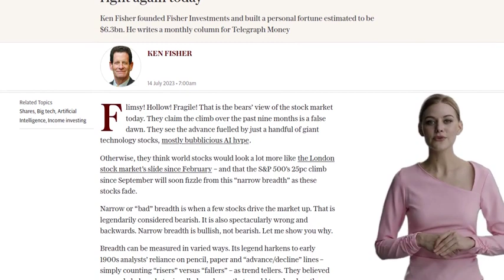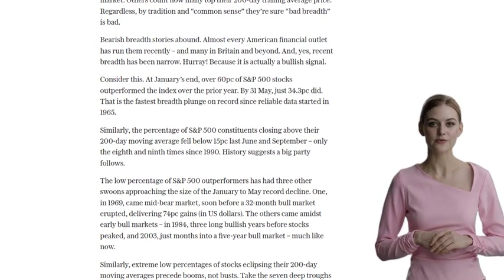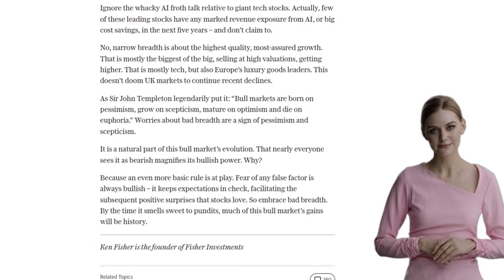I was right to be bullish on stocks in the 1990s – and I’m right today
In an article for The Telegraph, investment manager Ken Fisher argues that the current narrow breadth in the stock market is actually a bullish signal, contrary to the bearish view held by many. He explains that narrow breadth, which refers to a few stocks driving the market up, is historically associated with bull markets, not bear markets. Fisher points out that the percentage of S&P 500 stocks outperforming the index has significantly declined, suggesting a potential big party for stocks in the future. He also notes that extreme low percentages of stocks surpassing their 200-day moving averages have preceded booms, not busts. Fisher attributes the narrow breadth to the scarcity of stocks with believable growth potential in a slow-growth global economy. He emphasizes that narrow breadth is about the highest quality, most-assured growth, which is primarily found in the biggest tech stocks and Europe's luxury goods leaders. Fisher concludes that worries about bad breadth are a sign of pessimism and scepticism, and that by the time it appears bullish to pundits, much of the bull market's gains will have already been made.